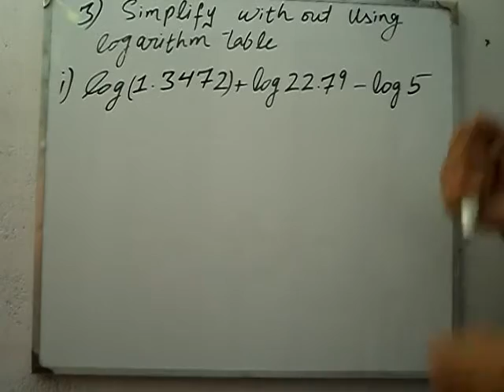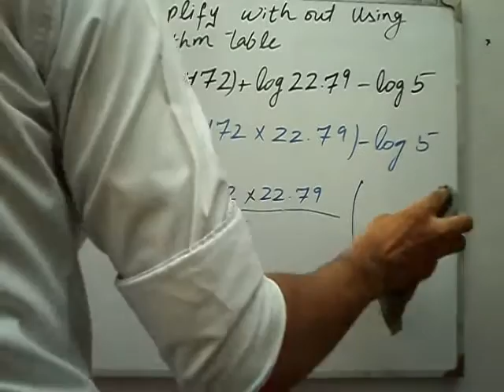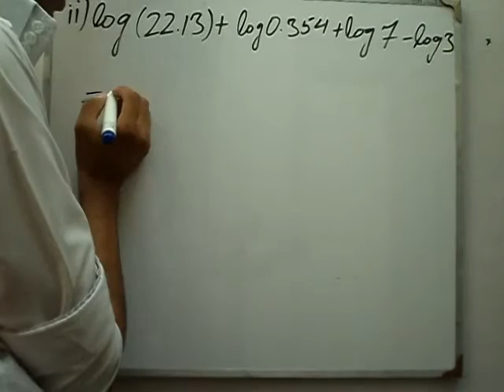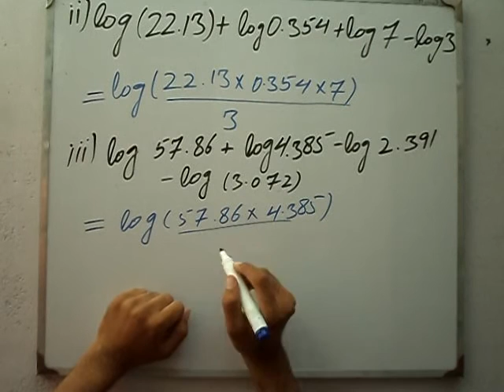Exercise 6.5 Q 3 book general mathematics 9 PTB